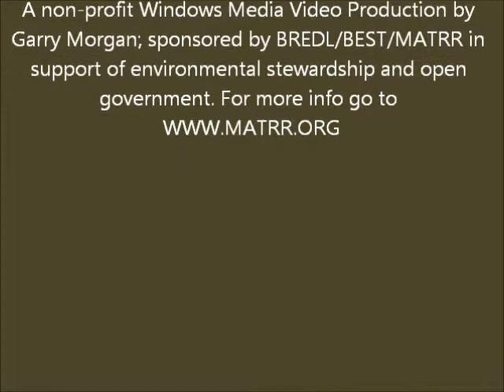Jackson Co Commission Skyline Flooding 8-25-14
Scottsboro, Al. Jackson County Commission August 25, 2014. Regular Commission Meeting. Two major issues: 1) Ten Commandments, historical documents issue; CR25, Skyline School Flooding issue. Diversion of water by county resulted in homeowner damage.

A non-profit Windows Media Video production by Garry Morgan.